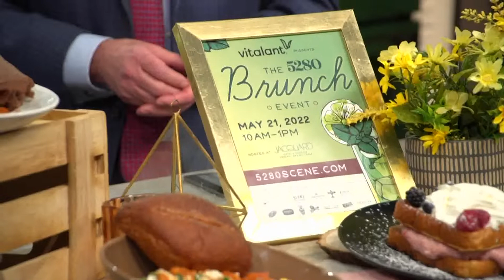5280 Magazine offers Denver brunch guide for every budget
Looking for a new brunch spot to try? Our friends at 5280 Magazine have you covered with their latest brunching through Denver special.

9NEWS (KUSA) is located in Denver, Colorado.